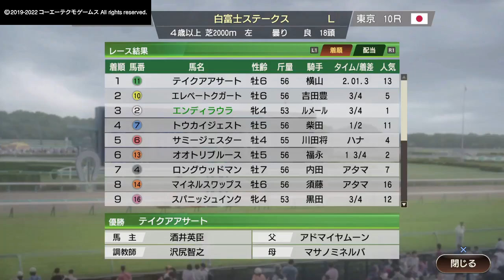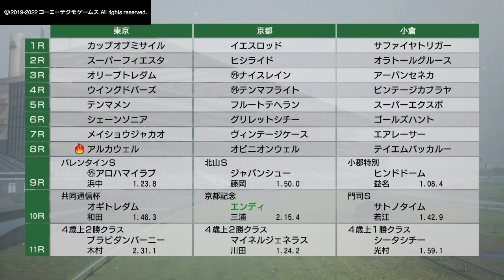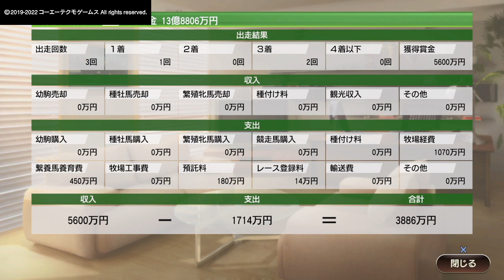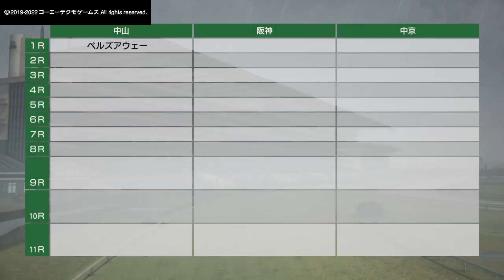#16【逆襲の末脚】たーぽんのウイニングポスト9 2022【T&E】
大外から、何かが飛んでくる！！